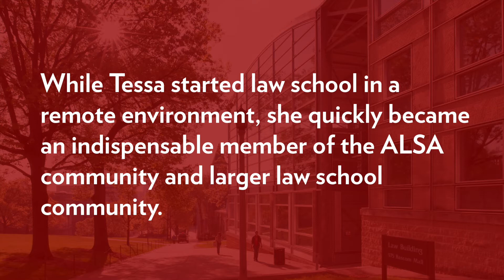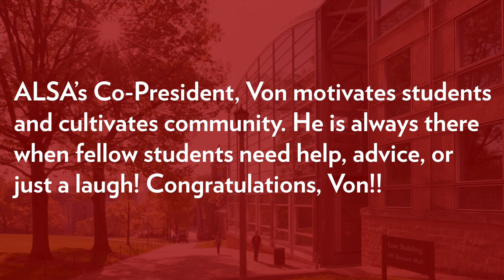ALSA LEO Awards